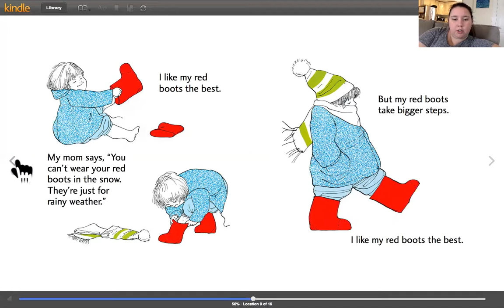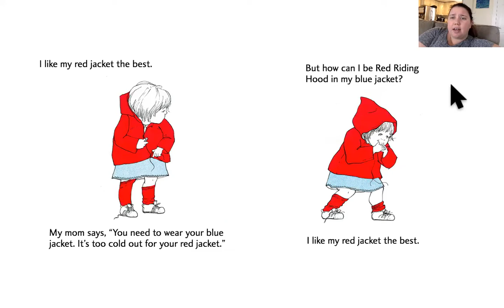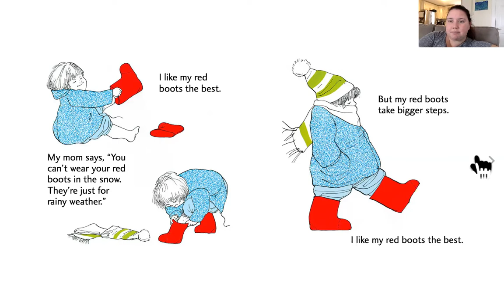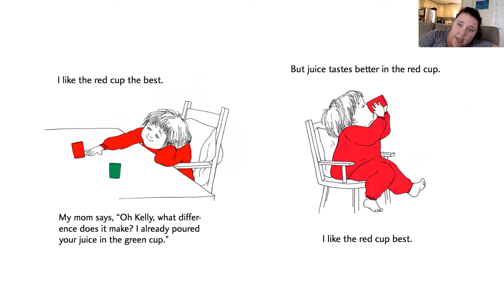Red Is Best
The narrator of this story thinks the color red is the BEST! Listen to all of her reasons why. Then, think about YOUR favorite color. Write a persuasive letter to your friends to convince them why your favorite color is the BEST!